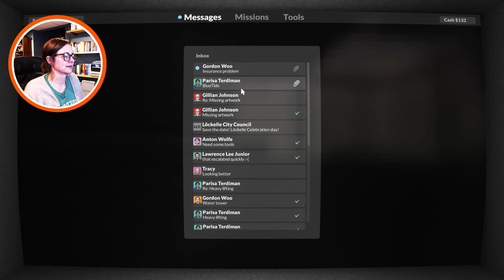Let's play Teardown April Fool's edition - Stealing computers for Parisa Terdiman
Gameplay of a game where everything is destructible called Teardown. This is the third video in a series of videos where we play through the entire game.

Teardown is a 2022 sandbox, puzzle and action game developed and published by Tuxedo Labs. The game revolves around the owner of a financially stricken demolition company, who is caught executing a questionable job and becomes entangled between helping police investigations and taking on further dubious assignments.